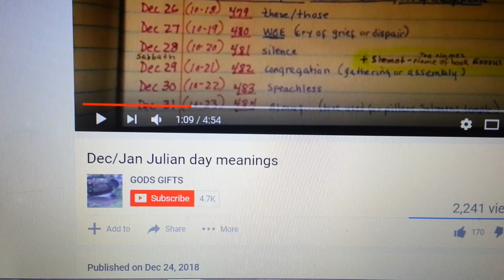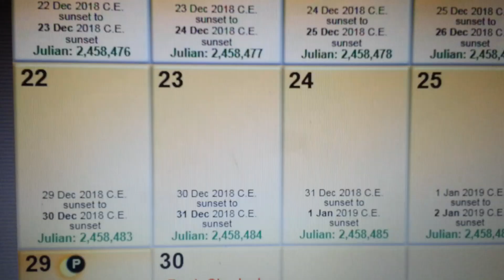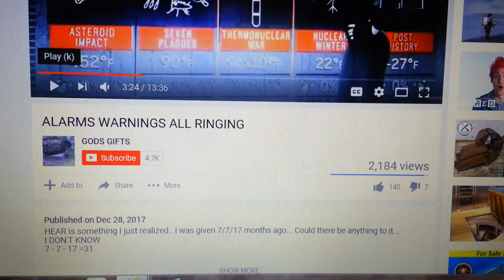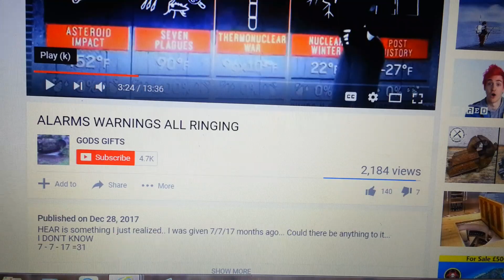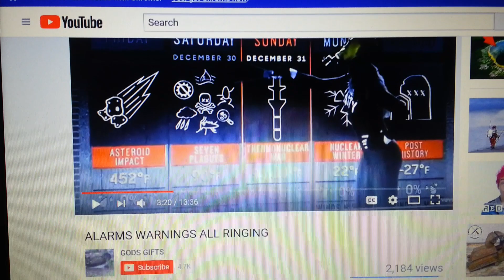SOUNDING the ALARM!!!!!!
Link to my video Dec 28,2017
I did a video last year Dec 28th. Someone contacted me and told me to watch it GOD was showing her this video..
of Blondie. Here I break down what I see.

I believe Dec31/Jan1st
 is  the
311 = 31/1

These are some of the things I was told by the Lord in past year!

"You will not stumble,
You will not fall
At 311 I'll pour out my ALL"

"The 23rd is SOMETHING TO BEHOLD"

7/7/17 (7+7+17= 31 ) 31st again!

"The Last quarter!"

Still trying to figure their meaning, praying that we are all seeking the Lord at this time.

Give your life to Jesus Christ. Jesus is the ONLY WAY!

SEEK THE LORD FOR ALL YOU SEE AND HEAR!